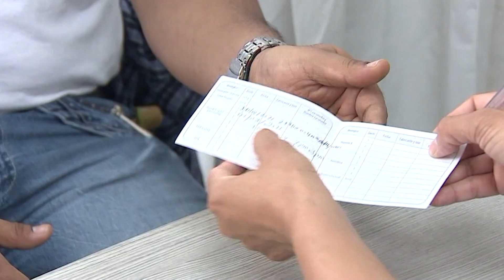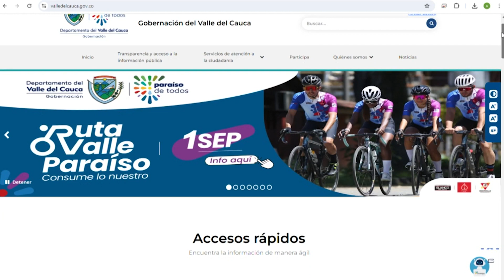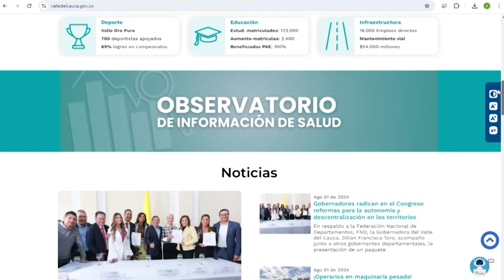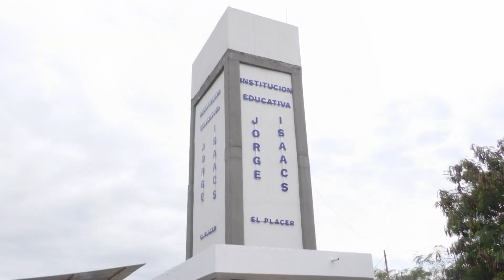INFORMATIVO, GOBERNACIÓN DEL VALLE DEL CAUCA VIERNES 2 DE AGOSTO 2024 DÍA